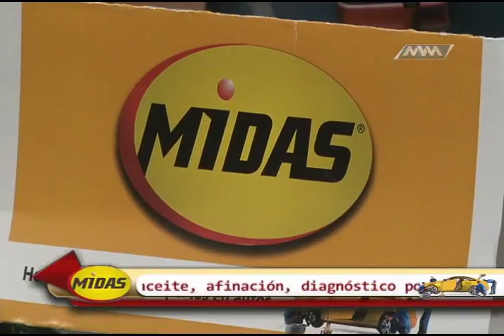Jueves de Chapulineros 24 de marzo 2016 b1 MVM Television